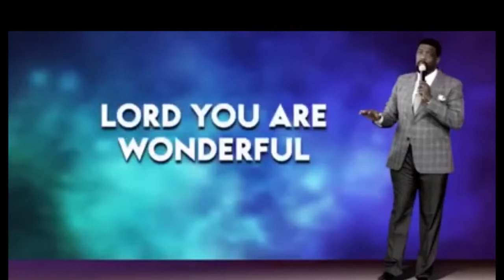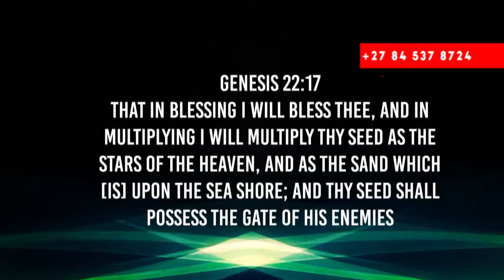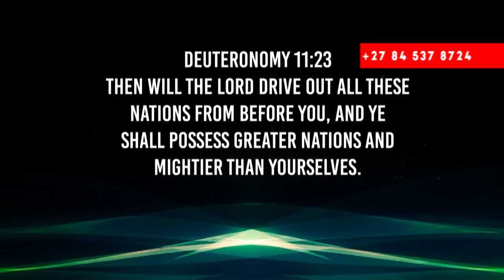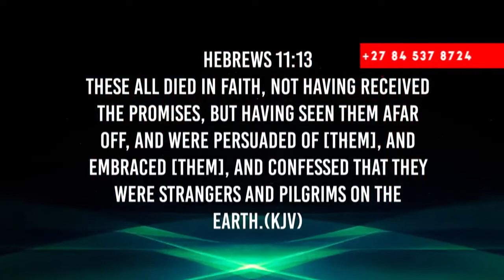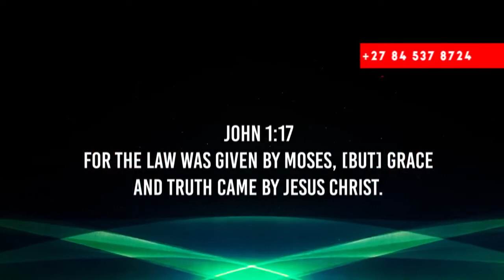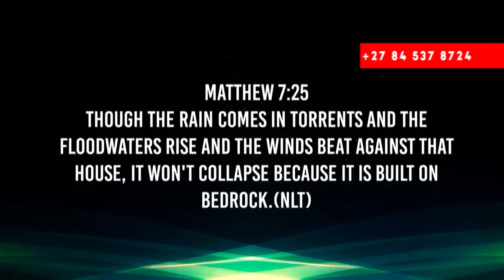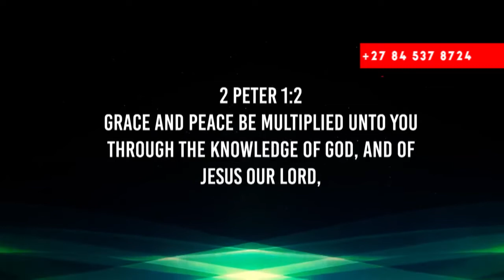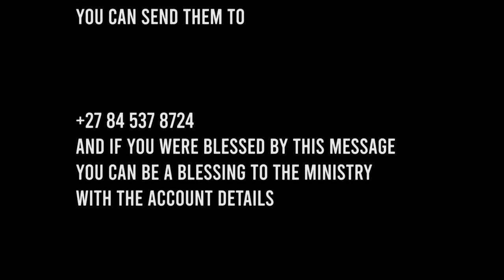Sanctified by the word Part 1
The word of God will sanctify your life